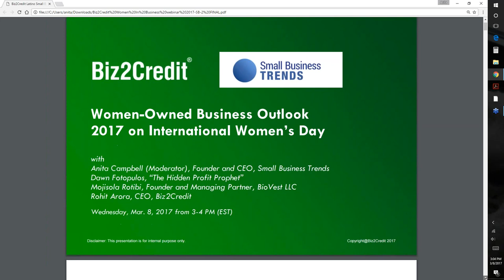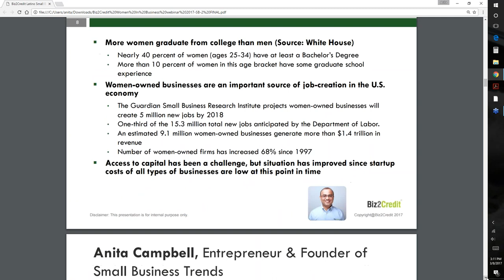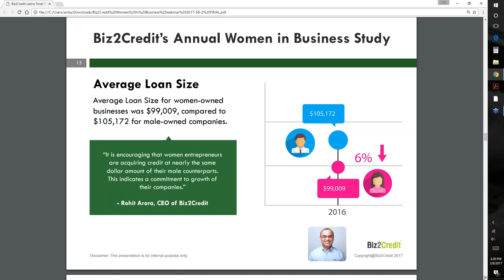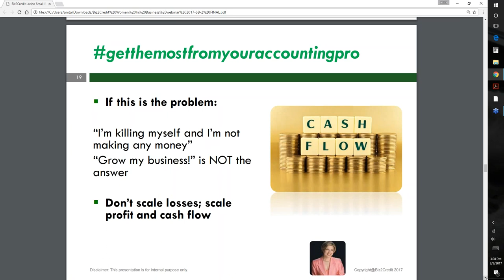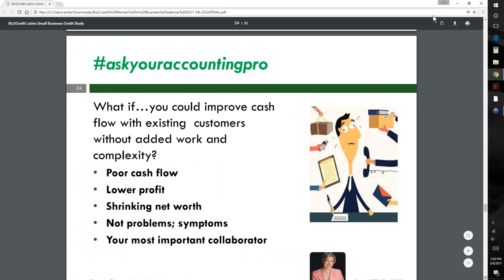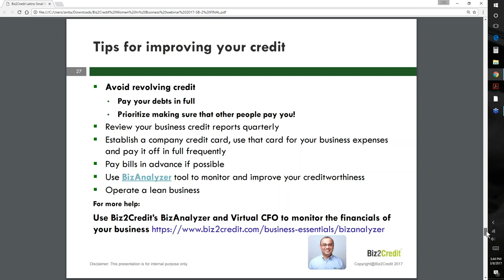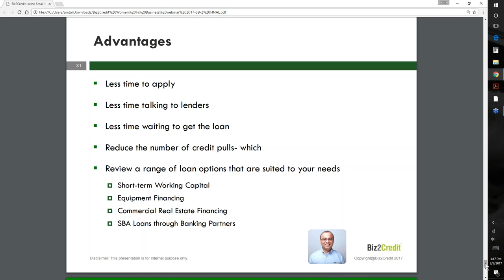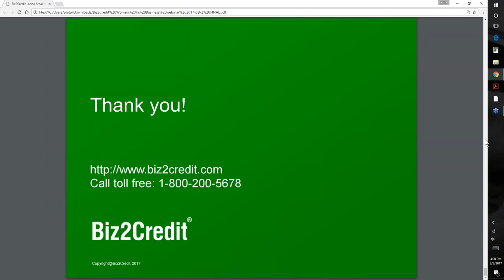Annual Women's Small Business Finance Webinar 2017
Mr Rohit Arora - CEO, Biz2Credit, Dawn Fotopulos (Author, The Hidden Profit Prophet), and Mojisola Rotibi (Founder and managing partner, BioVest LLC), conducted the Annual Women's Small Business Finance Webinar, 2017; with Anita Campbell (Entrepreneur and CEO, Small Business Trends), as the moderator.

The webinar focused on :
- Growth of women-owned businesses since 2016, projections for year 2017-18.
- Gender gaps in financing and funding schemes for small businesses.
- The kind of business formats that are best fit for companies (Corporation vs LLC) and other important aspects.